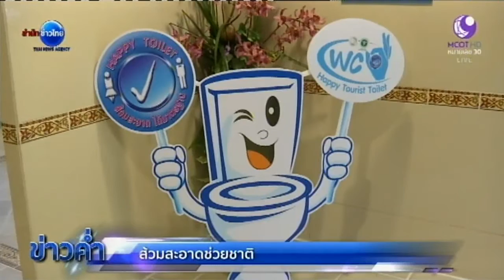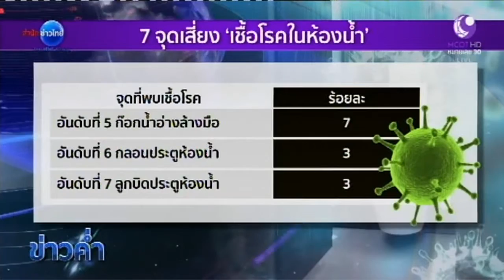สุดยอดส้วมในดวงใจปี 59 ส้วมสะอาดช่วยชาติมีรายได้เพิ่ม | สำนักข่าวไทย อสมท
กระทรวงสาธารณสุข ร่วมกับกระทรวงการท่องเที่ยว คัดเลือกส้วมสาธารณะที่ผ่านมาตรฐานความสะอาดรับรางวัล “สุดยอดส้วมในดวงใจ” พร้อมย้ำว่า ส้วมที่สะอาดจะช่วยให้ชาติมีรายได้เพิ่ม